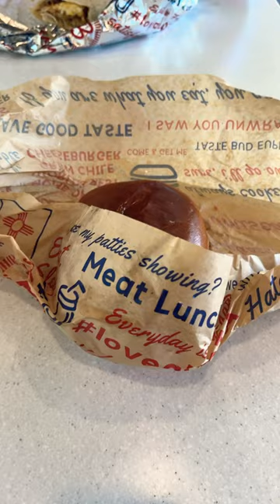LotaBurger. Albuquerque, NM